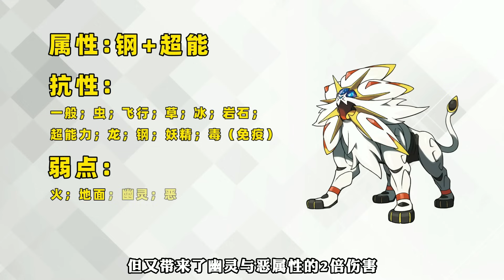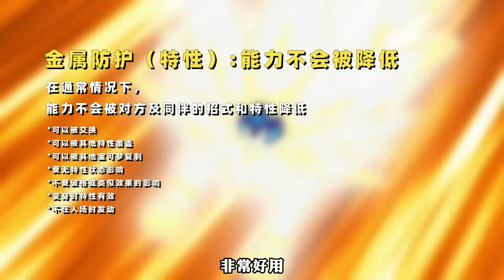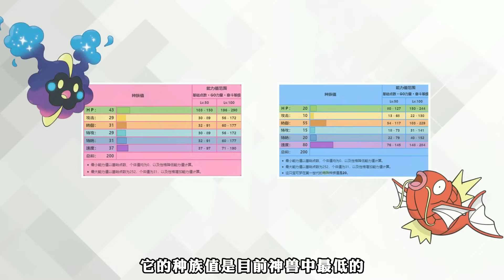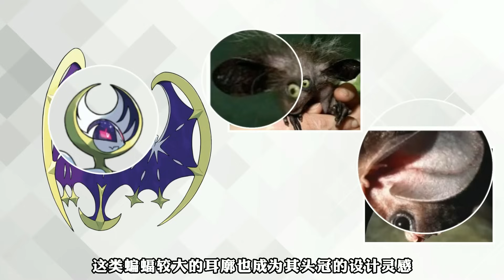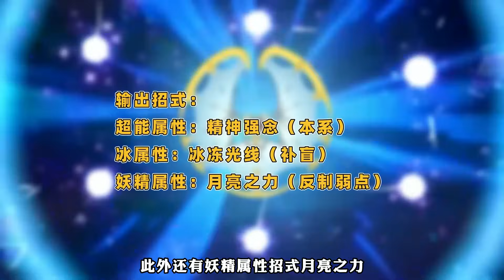寶可夢丨阿羅拉篇（上）---怕火的太陽神與怕鬼的月亮神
它們是傳說中的宇宙寶可夢
來自於神秘的究極空間
它們象征著浩瀚宇宙的力量
在阿羅拉的神話體系中
它們賜予或掠奪光明的神
今天，我們就來聊一聊
「日月使者」的故事